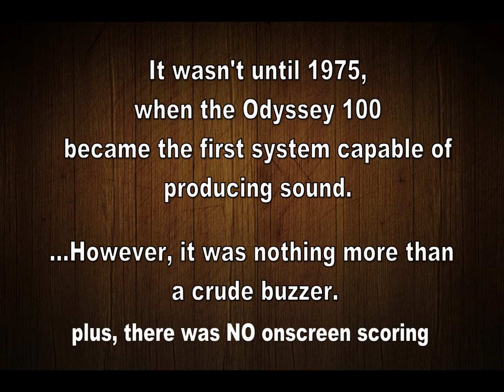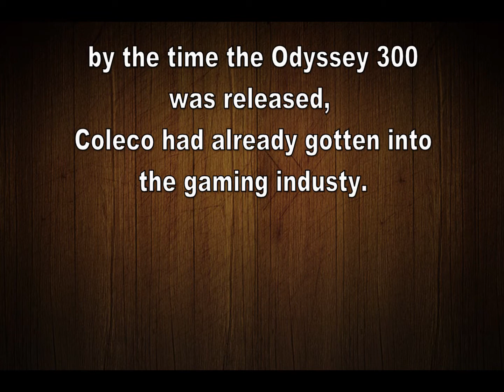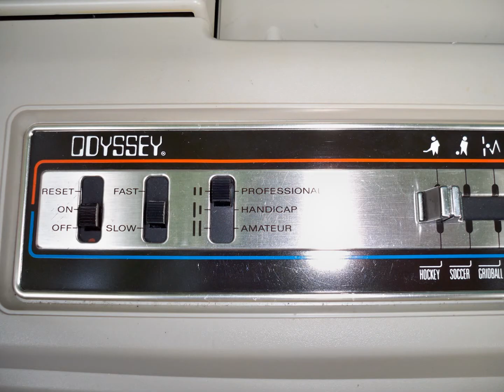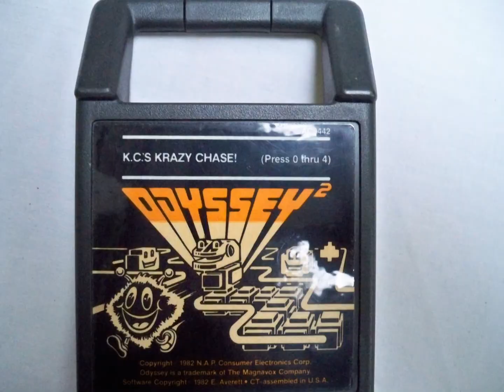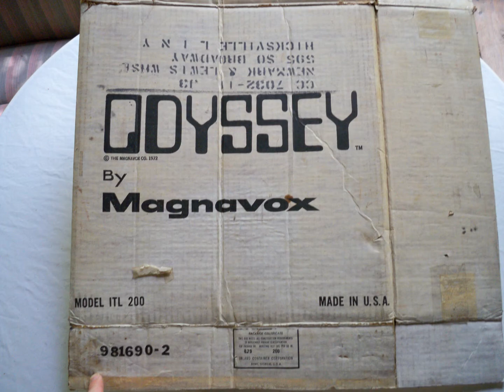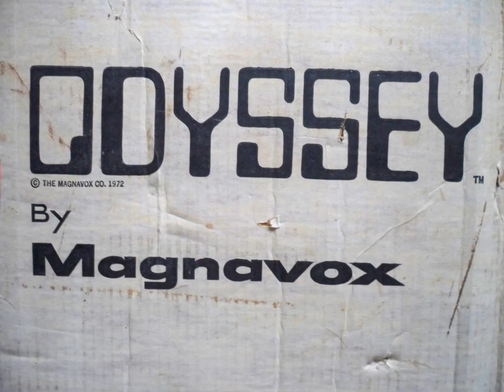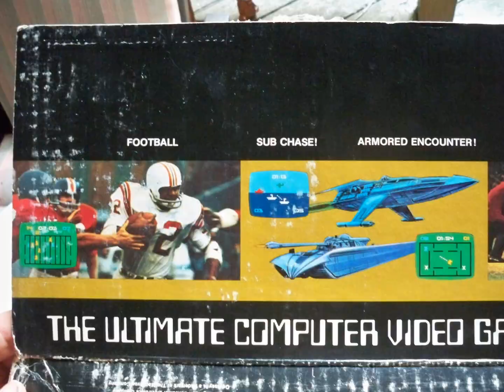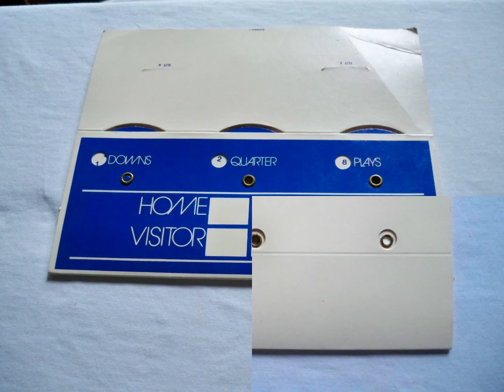History Video Games-- from Odyssey100 to Z (Part 4)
this video basically covers the entire Odyssey line-up  of the mid-to late 1970's. Odyssey 100, 200, 300, 400, 500, 2000, 3000, 4000, 2, T.V. Tennis, Pong, 1970's, Video games